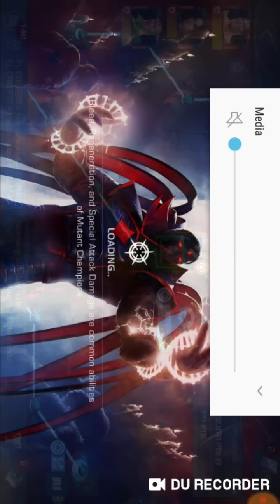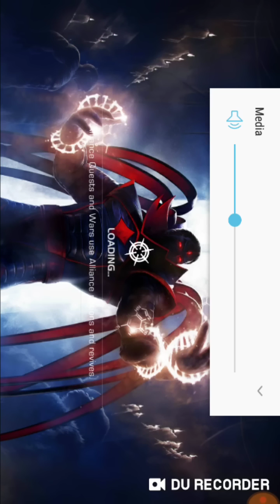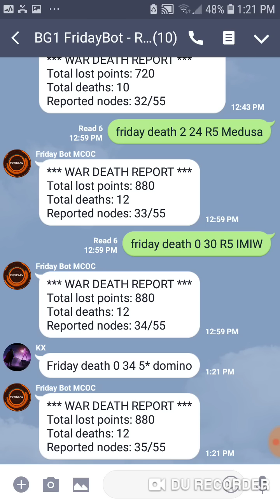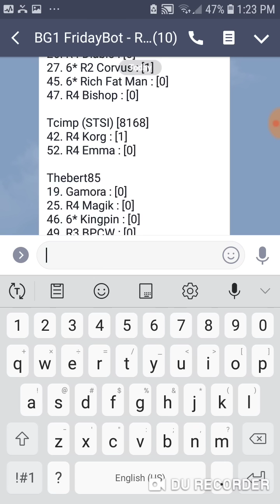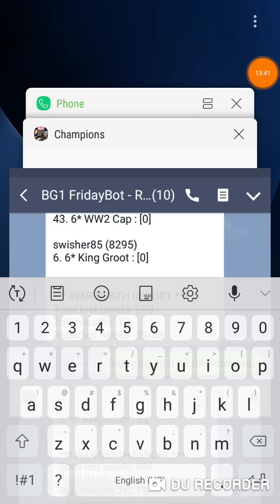Alliance War - PATH 5 ONE SHOT - CREEPSTA SOLO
This was a Master alliance who bought a shell alliance for easier matches.  I showed them what I do to stacked path 5s.